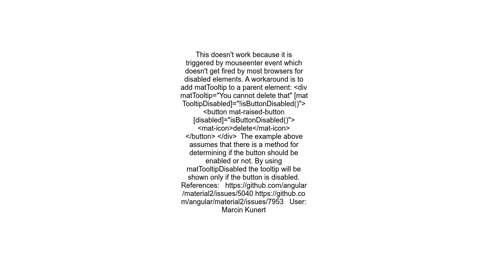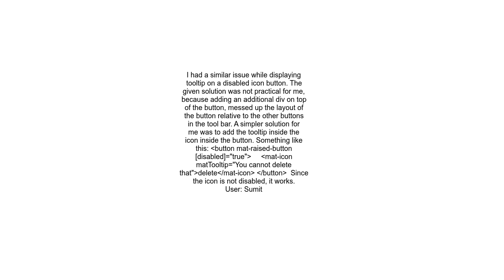Angular Material How to add a tooltip to a disabled button